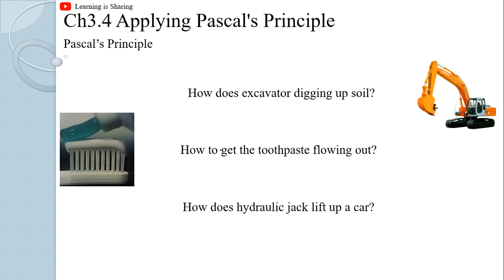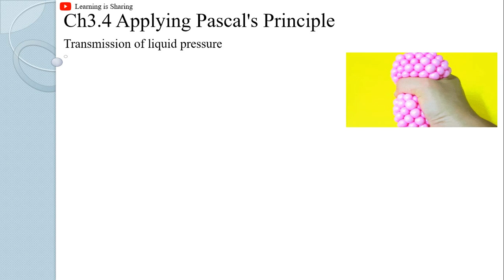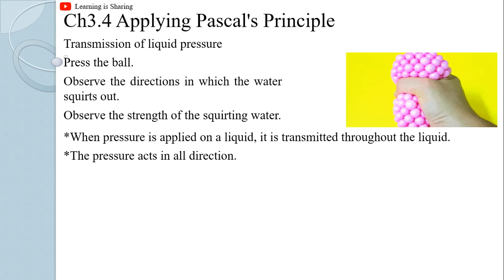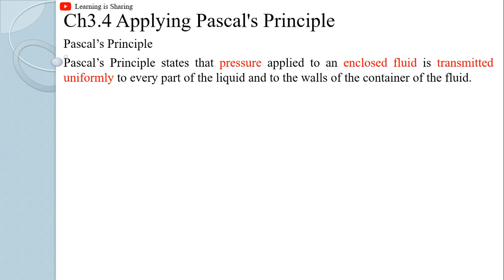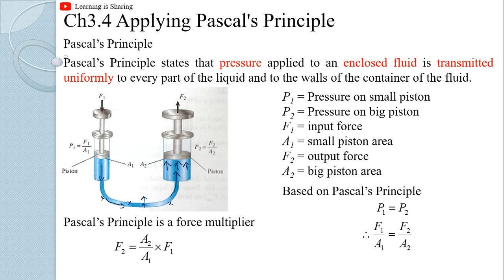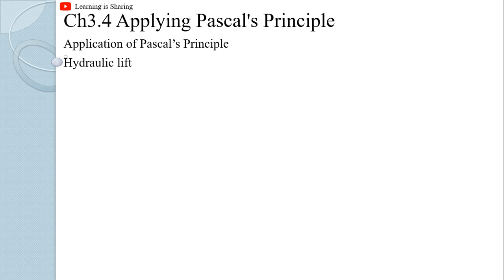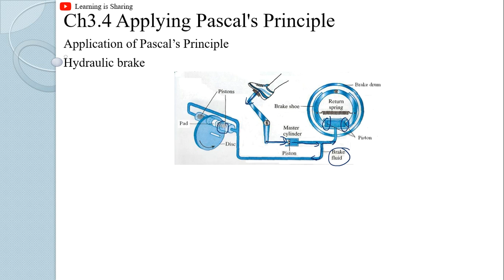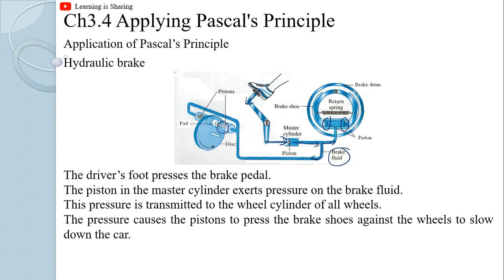[中文解说][Lecture 1] Ch3.4 Applying Pascal's Principle